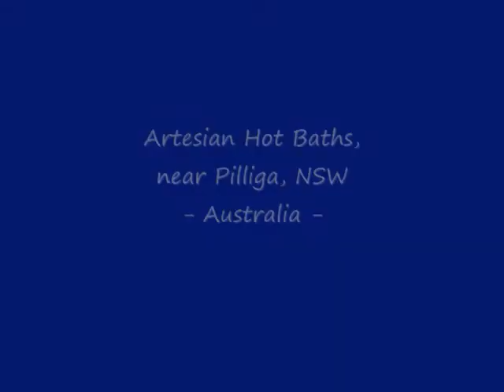Australian hot baths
Near Pilliga, NSW in Australia.  So . . . the fellow said you needed a round head to do this well . . . I think I might try it someday . . . !